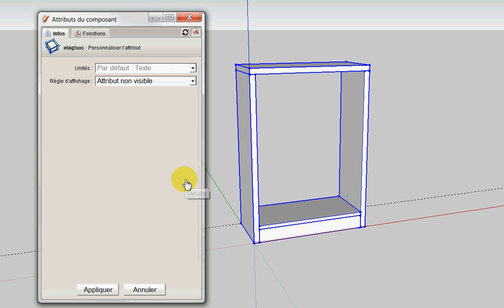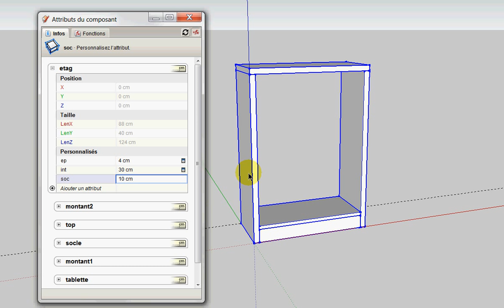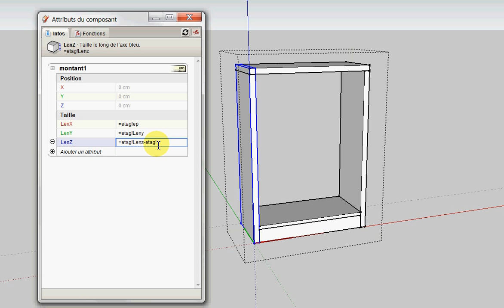tuto creation de composant dynamique sketchup partie2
tuto pour la creation de composant dynamique dans sketchup partie2
la suite :